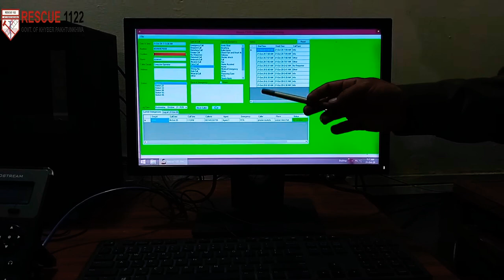How Does Rescue 1122 Control Room Works When Anyone Dial 1122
When Anyone Dial or Call On 1122, How Rescue 1122 Control Room Operate Call, Collect Data & Information From A Person And How To Move The Vehicle According To The Type Of Emergency Towards The Spot/Incident Place.